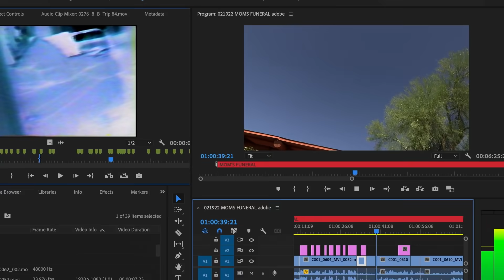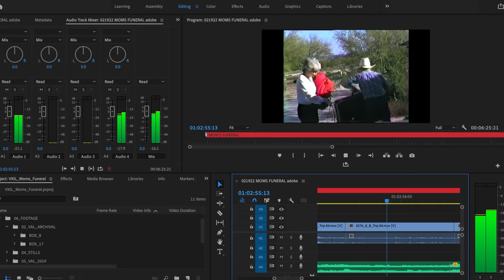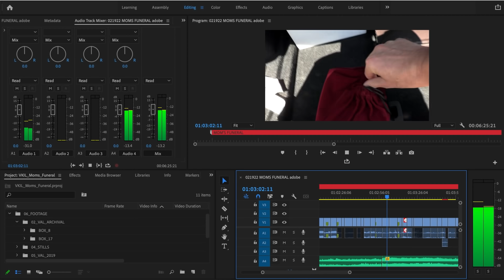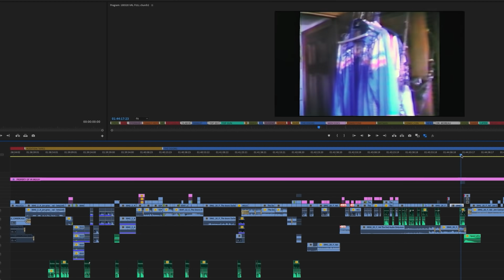Editing a Val Kilmer Documentary | How to Edit Video with Adobe Premiere Pro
Curious about what it takes to edit a documentary using Premiere Pro? In this Editor Spotlight series, go behind the scenes with editor Ting Poo for the all-new "Val" documentary and learn how Adobe Premiere Pro allowed her to piece together thousands of hours of footage to tell a compelling story.

Premiere Pro: REMIX it! | Adobe Video Community Meet-up | Adobe Video